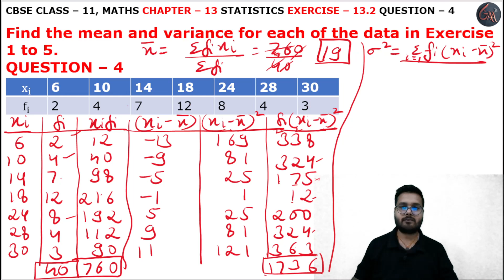4 Question Exercise 13.2 l ex13.2q4 l Chapter 13 l Statistics l Class 11th Maths l NEW NCERT 2023-24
HELLO STUDENTS,

Instagram.com/randeepsingh0808